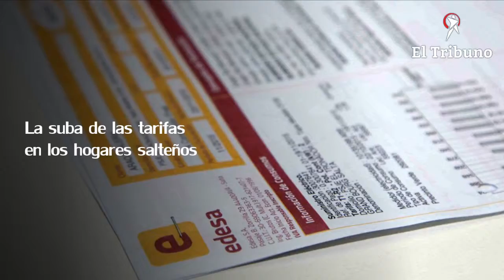Subas de precios en los hogares salteños